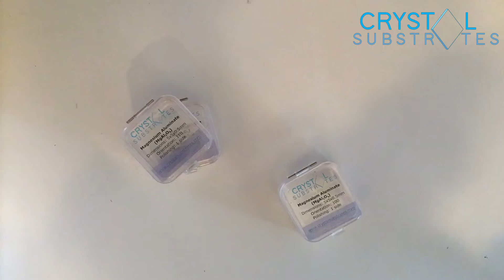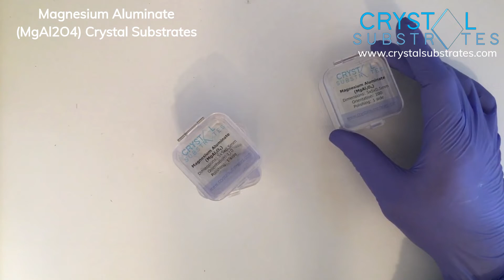Magnesium Aluminate MgAl2O4 Crystal Substrates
Magnesium aluminate (MgAl2O4) single crystals are commonly used to support the growth of other spinel films, however they are also used to make some perovskites such as BSTO and YBCO as well as III-V nitride films

 MgAl2O4 is highly transparent in the visible spectrum (Greater than 85% above 300 nm). If you are planning to us in transmission experiments then please get the double sided option above. Spinel is a very hard material with a Mohs hardness of 7.5-8 with no cleavage planes so can be difficult to cleave on the benchtop with straight clean edges. We suggest to cut with a diamond saw or have us cut into the sizes you need.

The Spinel Group

Whilst here we are referring to the material which gives the spinel groups its name, it is worth mentioning here the general class of spinel materials as these are the films which are often grown on MgAl2O4 substrates. Spinel group materials have general formulation AB2X4, with the X anions (typically chalcogens, like oxygen and sulphur) arranged in a cubic close-packed lattice and the cations A and B occupying some or all of the octahedral and tetrahedral sites in the lattice. Although the charges of A and B in the prototypical spinel structure are +2 and +3, respectively (A=2+, B= 3+, X=2−), other combinations incorporating divalent, trivalent, or tetravalent cations are also possible. The anion is typically oxygen.